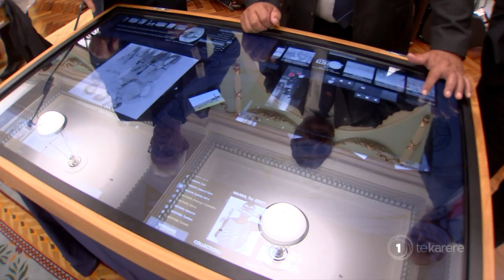Wairoa and Government collaborate to grow Wairoa region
A group of Wairoa community leaders have shared their vision to address social and economic challenges in parliament. As Hania Douglas reports, the presentation emerged from a research project into the economic potential of Wairoa.